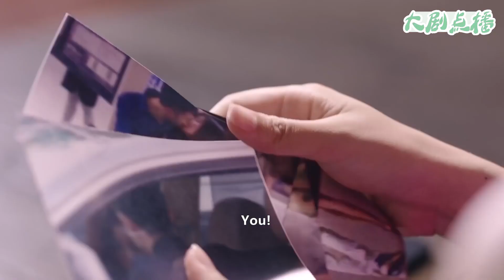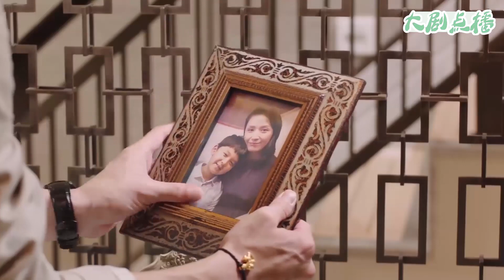總裁好不容易抓住心機後媽把柄，本以為可以給她沉重一擊，結果還是太年輕！